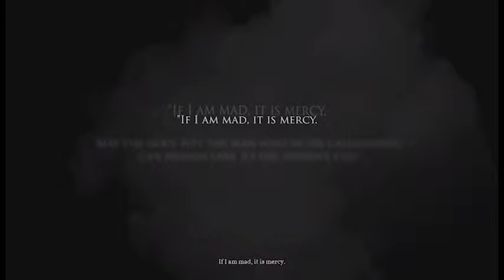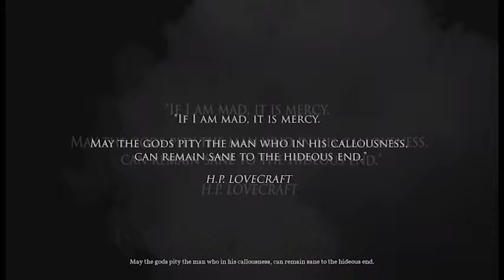Cthulhu Prank Called Me at 3 A.M (Call of Cthulhu 2018 w/ Charley from Dank Pleasure)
Sorry the audio is garbage … We promise we fixed it in the next episode